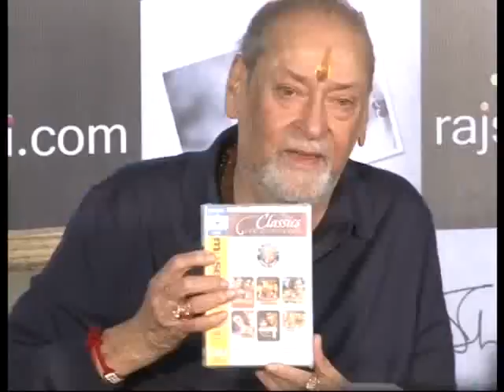Rajshri Media Announces - Shammi Kapoor Unplugged - Web Series - Bollywood News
Rajshri Media Announces - Shammi Kapoor Unplugged - Web Series - Bollywood News. Shammi Kapoor Unplugged is a way of sharing delightful memories of the superstar's successful career spanning over five decades and a little sneak peek into the original junglee boy's life. for the latest bollywood film reviews, makings & trailers.